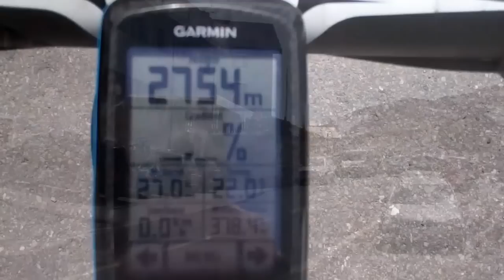Beklimming Passo Stelvio 21 juni 2012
zeer goed weer , zonnig , beklimming met de fiets vanuit Prato en afdaling via Umbrail pas Zwitserland.